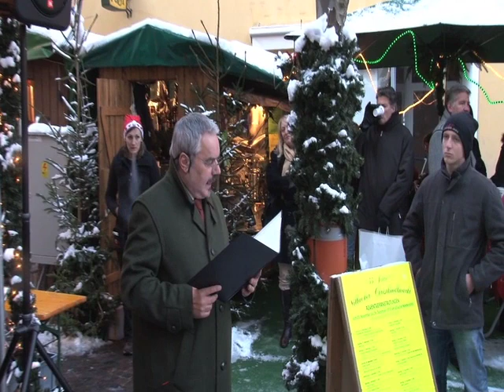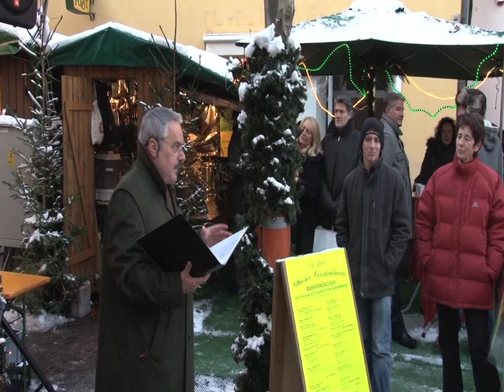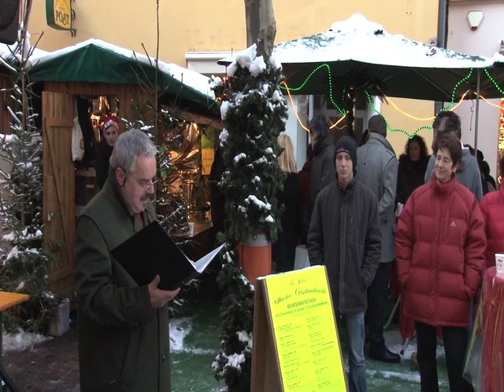Advent in Villach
Singkreis Ossiachsee 27.11
mit Anton Taferner
all copyrigth romayfilm 2010